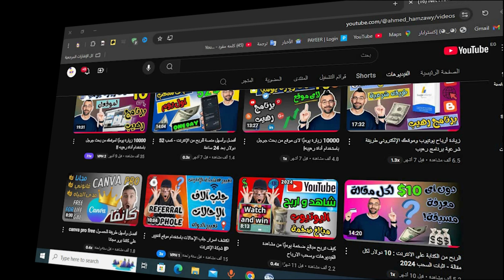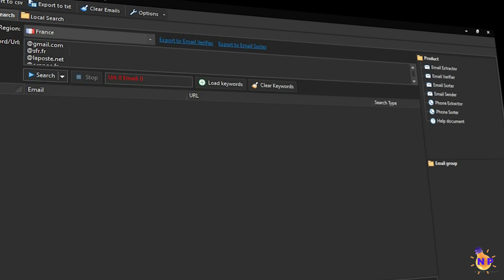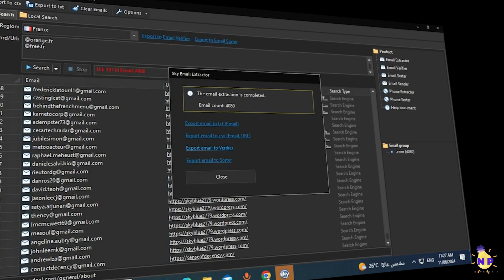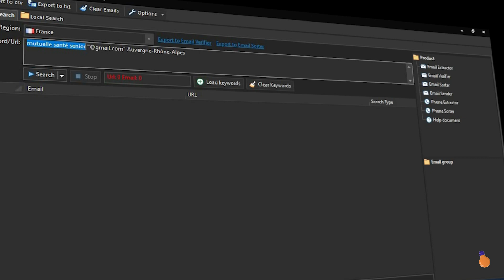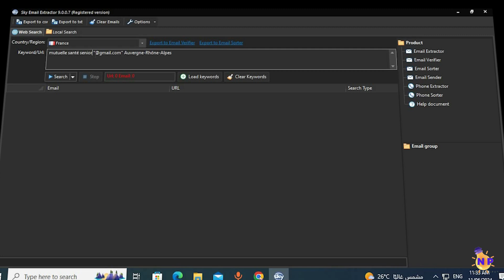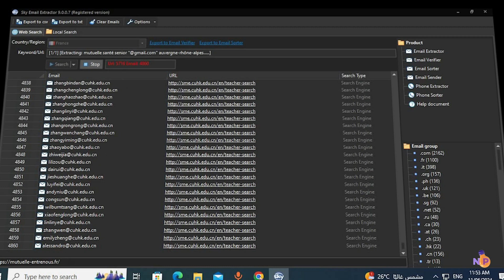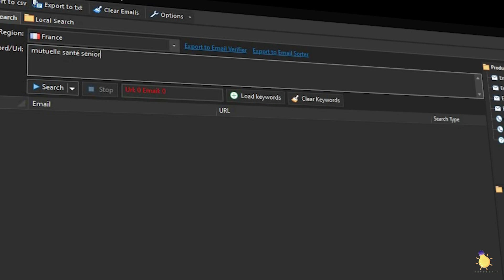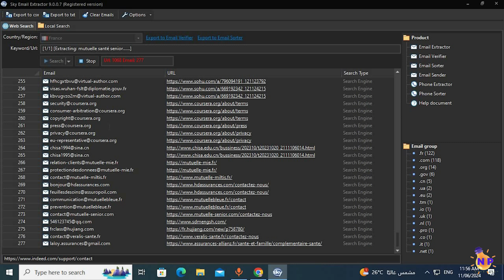أسرع طريقة لاستخراج الإيميلات المستهدفة | شرح التسويق بالبريد الإلكتروني وبناء القوائم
إستخراج الإيميلات المستهدفة
هل تبحث عن أسرع طريقة لاستخراج الإيميلات المستهدفة لزيادة مبيعاتك وتحقيق أرباح أكبر؟ 🚀
في هذا الفيديو نشرح لك خطوة بخطوة طرق استخراج الإيميلات المستهدفة بسهولة وكيفية استخدامها في التسويق بالبريد الإلكتروني و بناء القوائم البريدية بطريقة احترافية.Sky Email Extractor
📌 أهم ما ستتعلمه في هذا الفيديو:
5 طرق لاستخراج الإيميلات بسرعة وبدون تعقيد.
كيفية استخدام SMTP مجاني لإرسال حملات بريدية فعّالة.
شرح كامل لاستراتيجيات التسويق بالبريد الإلكتروني.
كيف تحقق ربح من CPA باستخدام الإيميلات المستهدفة.
أسرع وأفضل الطرق لبناء قوائم عملاء حقيقية تزيد من صافي الأرباح (Net Profit).
هذا الفيديو مناسب للمبتدئين والمحترفين في مجال التسويق الرقمي، ولكل من يريد تطوير استراتيجياته وزيادة عملائه بسهولة.
تابع موقعنا NetProfit👇 ليصلك كل جديد
رابط البرنامج المسنخدم من هنا👇
Messenger
m.me/profit.sites

00:00 المقدمه
02:30 استخراج الايميلات
04:00 ضبط اعدادات البرنامج
06:00 استخدام البرنامج